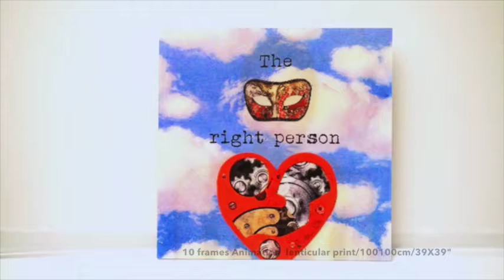The right person Lenticular Artwork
Animation lenticular print/120X90cm/48X36